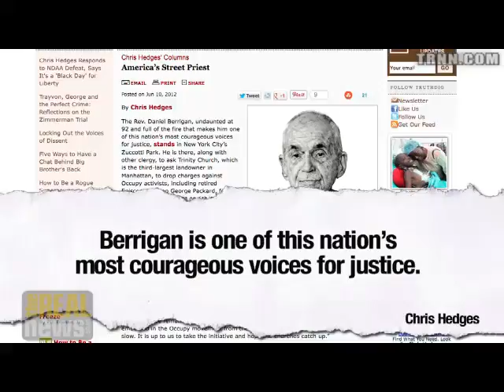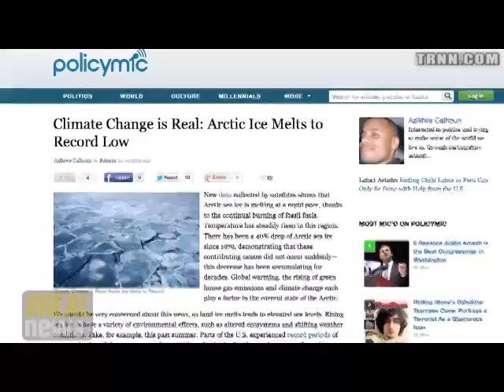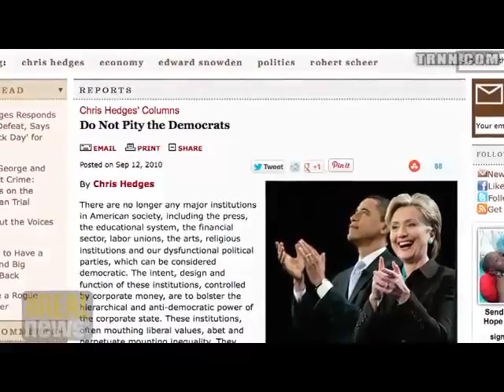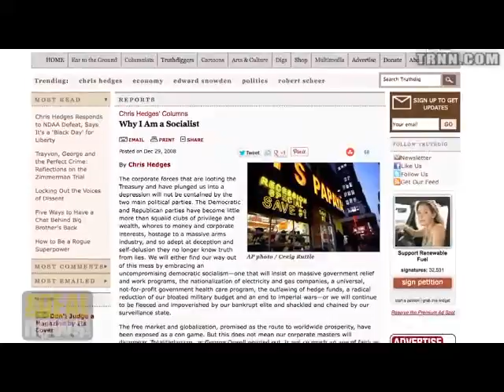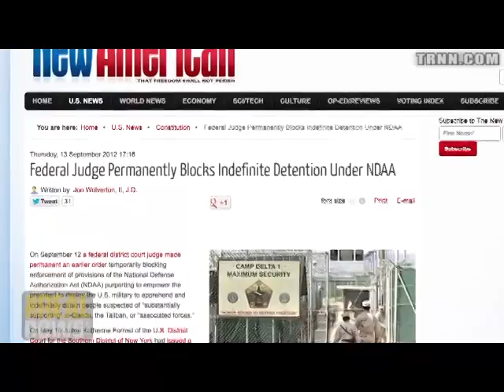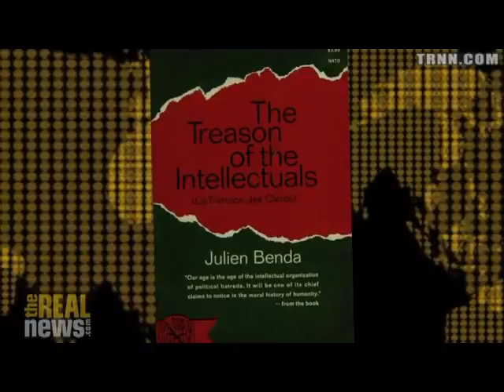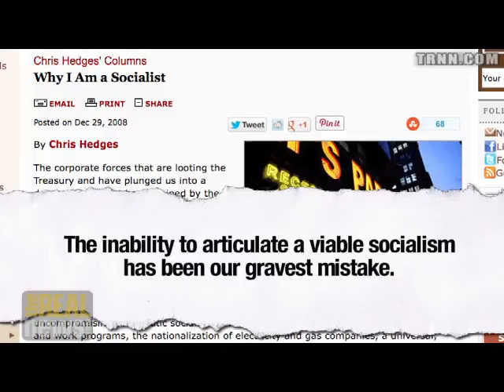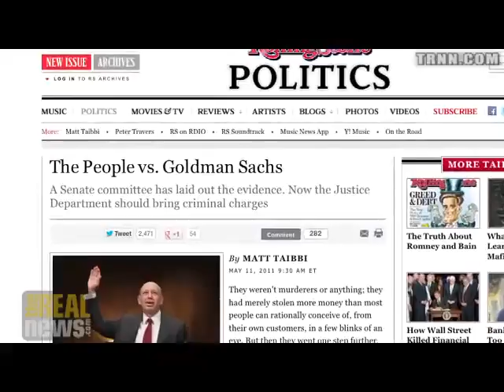Chris Hedges America is a Tinderbox Pt 3 & 4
Hedges: We Must Grasp Reality to Build Effective Resistance
In the continuation of Paul Jay's Reality Asserts Itself interview with Chris Hedges, they discuss the fantasy that we can have everything we want and the reality of the grave dangers facing us - Pt 3 of 7

To see all 7 parts of this interview as they are released please go
Chris Hedges: "America is a Tinderbox"
On Reality Asserts Itself, Paul Jay asks Chris Hedges if the American Left bears responsibility for the weakness of the mass movement; Hedges says the gravest mistake of the left is not articulating a viable vision of socialism - Pt. 4 of 7